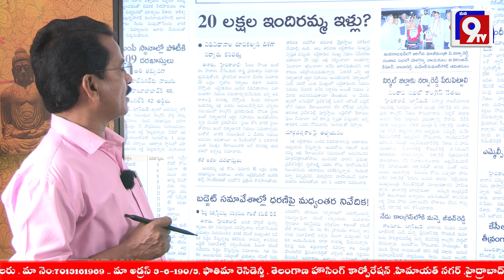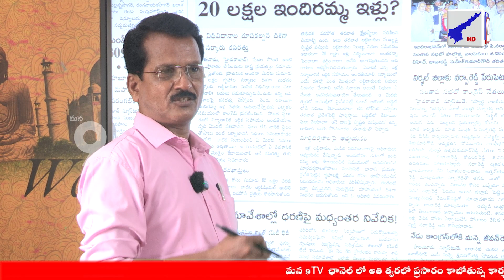బడ్జెట్లో తెలంగాణకు కేటాయించిన నిధులు ఇవే| Revanth Reddy |Telangana |Voice Of Chairman |Mana9Tv News